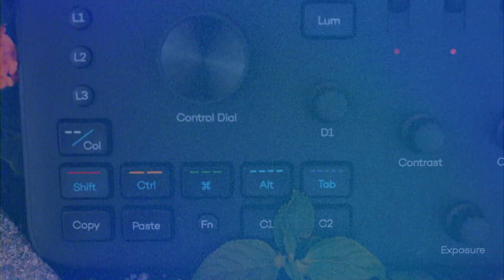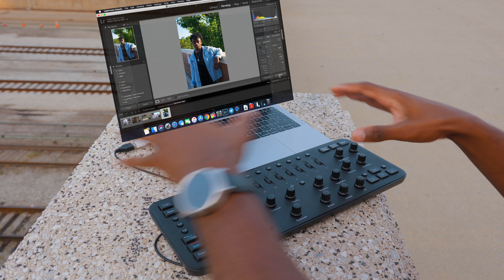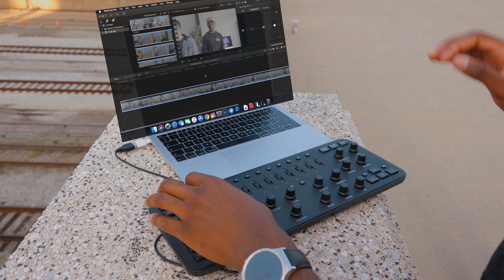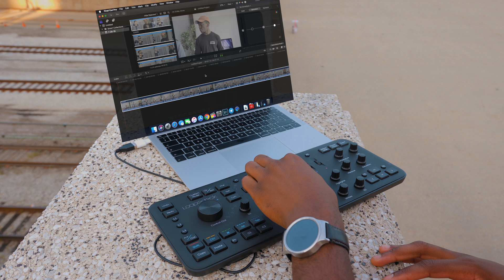Hands-on: Loupedeck + Editing Console for FCP X and Adobe CC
The Loupedeck + Editing Console was designed specifically for those looking to improve their editing workflow and efficiency through a board with customizable controls. For heavy Lightroom users in particular, this is the way to go if you’re no longer interested in editing with a traditional mouse and keyboard.

My 🎥🎙🖥gear:
- Sony RX100 VA
- Atomos Ninja V
- Sennheiser MKH-416
- Audio Technica ATH-M50x
- Universal Audio Arrow
- Fotodiox 18-inch Flapjack
- iMac Pro
- MacBook Air
- iPad Pro